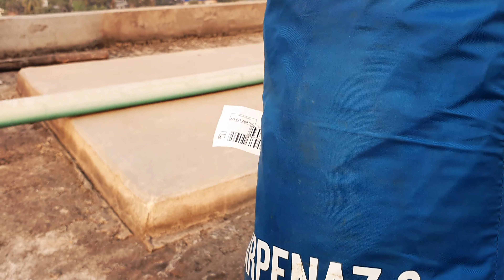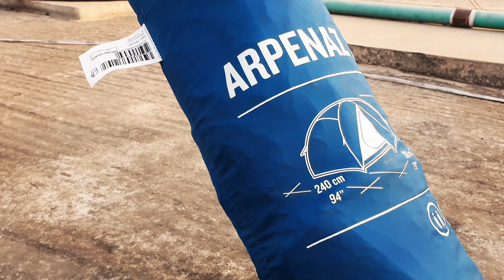QUECHUA 2 Person Tent Review, Price and Setup | কেচুয়া তাঁবুর দাম,রিভিউ এবং সেট আপ ভিডিও | BD Tent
Quechua Arpenaz 2 person Tent is from Dechatlon. Review, set up and price of this tent has been discussed in this video. If you are a camping lover or someone who is planning to buy a tent for camping, this video will help you make a decision.

This tent comes in a carry bag with other accessories.  I have tried my best to show you how this tent can be set up. Hope you will like it.

If you ever decide to make your way over to Europe for a bit of backpacking and camping, the Quechua brand sold through the Decathlon chain of stores can be a surprising cheap alternative. Case in point is the Arpenaz 2. This budget 2-person tent turns out to be a lot better than one would expect for the price of 2500/-

Falling into the category of a standalone tent with collapsing fiberglass poles that cross and fit onto corner metal rings for setup, the first thing you notice is that the material does not feel skimped on. The resilient plastic bottom is topped with a standard mesh top with one zip entranceway, but the cover flysheet that easily fits over the top does a pretty good job at keeping out the condensation of the morning and a fairly heavy rainfall.

If you want quality but cheap camping tent then you might be interested in reading this review I made on the tent I bought through the help of Upfundme in steemit.com.

Finding the right tent for backpacking or hiking that can survive any uninvited natural events such as heavy rainfall or strong winds is crucial especially if you have a limited budget in hand. There are so many cheap tents for sale in the market but if not durable enough to withstand even a few minutes of rainfall then it is most likely a waste of money. There are also so many durable tents in the market that can withstand heavy rainfall or strong winds BUT are way expensive than what your budget has to offer.

Good thing is, I found a cheap tent that has the durability of an expensive one. The Arpenaz 2 tent of Quechua. Quechua is a mountain sports brand from France that offers cheap but quality products for sports enthusiasts. Their product covers different kinds of sports including hiking and climbing.

Quechua’s Arpenaz 2 tent, categorized as a standalone tent, has the flexibility you need for easy assembly and easy dismantle. It has collapsible fiberglass poles that fit on the metal rings at the bottom of the tent for easy pitching. The fabric used for the groundsheet is Polyethylene and both the inner and outer flysheet is Polyester. One(1) ventilation on the back portion of the tent and spaces between the inner flysheet and the outer flysheet for better circulation of the air while limiting the condensation.

Being a simple construction, the tent packs up quickly, and the storage case is luckily of a size that lets you get it back in after the first unpacking, unlike some other brands that never seem squeeze back in unless factory folded.

This pretty cheap but sturdy tent from Quechua and Decathlon is really a bang for the bucks. I tested it three(3) times before making this post for me to give an honest review based on my personal account using the tent. On those 3 times, I experienced heavy rainfall, heavy fog and a sunny day. We were on the beach when I first tried out the tent. Unfortunately, it rained for more than an hour. We had 5 tents that time and only 2 tents were able to resist the downpour. Mine and the other branded tent. 2nd was when we were at Datu Salumay for our Brigada. Datu Salumay always fog heavily during night time and when it fogs, it moist. My tent was able to protect me and my wife from coldness though there are mists on the outer flysheet but we are left warm and dry the whole night. The 3rd one was on the beach(again) but this time, it's a sunny day. The weather is really hot but when we are inside of our tent, the temperature is not that hot unlike most of the cheap tents(believe me I have 2 cheap tents that are a failure from the three(3) situations above.